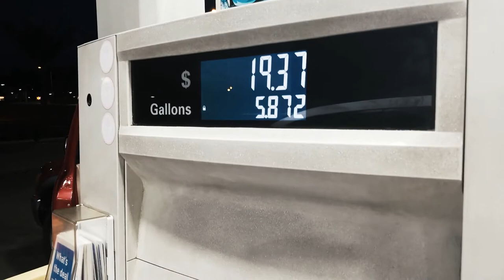Surf Fishing Newport Beach - SHARKS???? 🦈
Decided to hit up Newport Beach Sunday Morning.  Met up with Justin to try to get after some surf critters, but this time we brought some cut Mackerel for bait and our big rods to see if we could get into any of the larger surf models. We also brought the usual sand worms and grubs to see if the smaller kind wanted to play too.  Check out the video and see how we did.

Interested in any of the gear used in this video?
Shimano Sienna 4000FE
Avet Sx MC